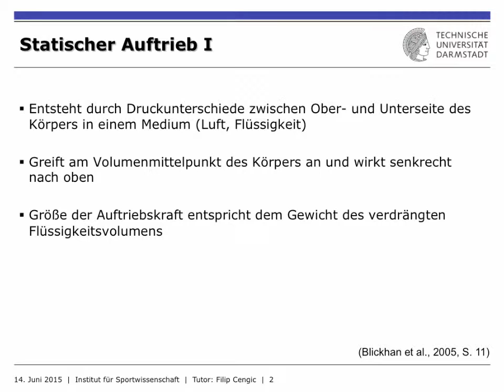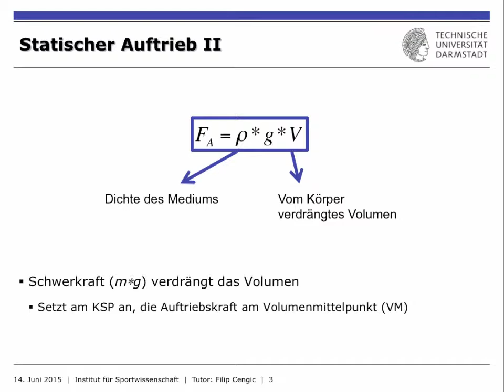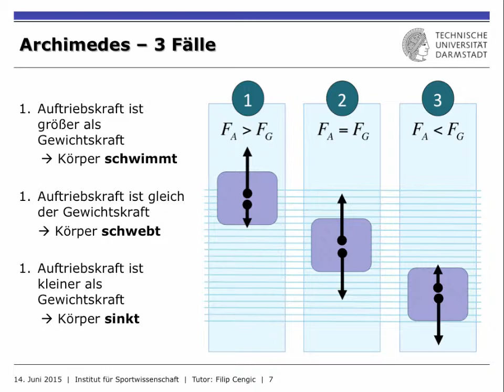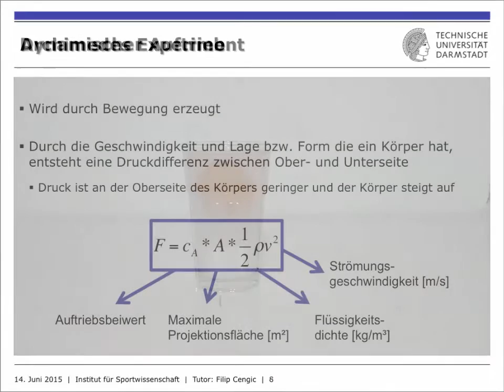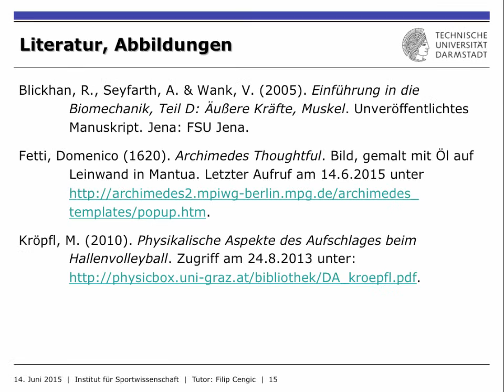IfS-TUD Wiki: DYN7 Auftrieb Teil 1/2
In diesem Tutorial wird der statische und dynamische Auftrieb näher erläutert. Außerdem wird das Prinzip des Archimedes vorgestellt und mit einem Experiment bestätigt.